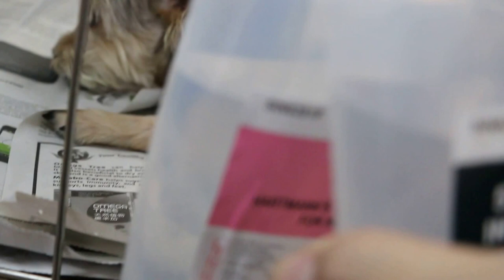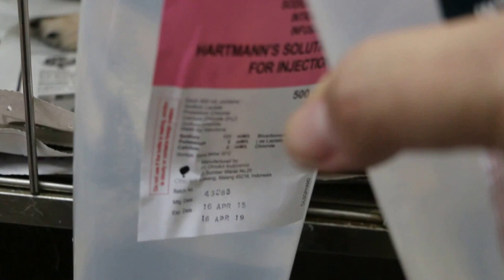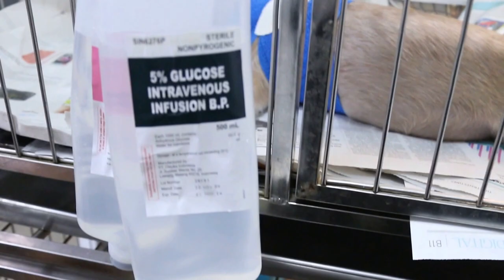A pregnant 57th-day Corgi has an IV drip Pt 2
Nov 26, 2015. 5pm

4-5 days not eating. Lethargy. 39.6C.  The pregnant Corgi is very thin. She is given an IV drip with glucose and 3 ml of Calcium IV. Goes home with the drip set.  Rectal temperature to be monitored.

At 7 am, the rectal temperature was 38C. At 8 pm, she gave birth to one pup.  No more pups by 12 noon. The breeder decides on Caeareaan section.